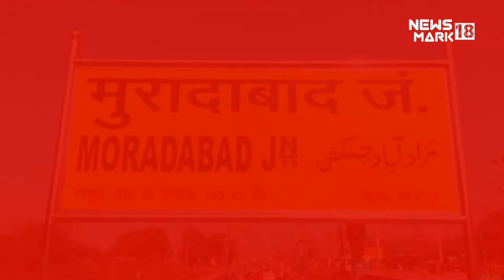Railway Station or Children's drug center । Children's drug station । News mark 18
यू तो Reilway_station ट्रेन के रुकने का स्थान होता है । जहां से यात्रियों अपने गंतव्य के लिए आता और जाता है। लेकिन up के muradabad railway station की बात ही कुछ और है। यहां यात्रियों के साथ मैले कुचैले कपड़ों में children भी मिल जाएंगे। इन बच्चों के लिए यह स्टेशन गाड़ी रुकने का स्थान नहीं बल्कि children's_drug_station है। आप इसे children_drug_center भी कह सकते है। यह वायरल वीडियो इस बात का प्रमाण है। इस वीडियो में बच्चों को नशा करते दिखाया जा रहा है। इस ट्युब पर नजर दौड़ाएं । इस ट्यूब में नशे का पेस् ट भरा है । जिसका बंटवारा चल रहा है। इस पेस्ट को सूंघ कर य बच्चे मद मस्त होते हैं। नशे ने झूम उठते हैं। और धीरे धीरे मौत के करीब चले जाते हैं।
जिस उम्र में बच्चो को स्कूल_चलो_अभियान का हिस्सा होना चाहिए।पीठ पर स्कूल बैग और हांथो में कलम होनी चाहिए। आज उनके हाथों पंचर सटने वाला ट्यूब है। जिसकी पेस्ट की गंध लेकर बच्चे मदमस्त हो रहे है। झूम रहे है। वैसे तो रेलवे स्टेशन पर रेलवे पुलिस मौजूद होती है। शायद उनको भी इस बात की भनक नहीं।
येस में सवाल यह है। कि इन बच्चो पर निगरानी कौन करे। और इनको इस धीमी मौत से कौन उबारे। स्पेशल डेस्क